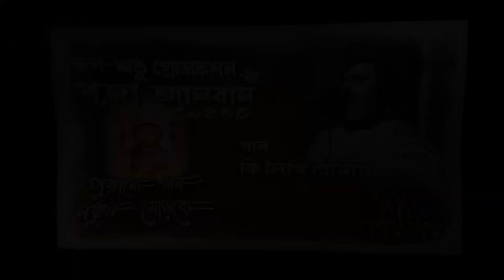Ki Likhi Tomay | কি লিখি তোমায় | TOTON CHAKRABORTY | পুজা অ্যালবাম ১৪৩০ | R_R_P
পুজা অ্যালবাম ১৪৩০ | Puja Album 1430 |
Presenting Bangla Puja Special Cover Song ~ Ki Likhi Tomay | কি লিখি তোমায় ||
by Toton Chakraborty | Bengali Cover Song 2023 |

🎧 bengalicoversongs Credit
Singer: Toton Chakraborty
Melody Programing: Rupam Chakraborty
Rythm Programming: Litan Chakraborty
Mixing And Mastering: Rupam Chakraborty _ Debjit
Music Arrangement: Rup-Ritu Production

🎧 Original Song Credit:
Artist : Lata Mangeshkar
Music Director : Kishore Kumar
Lyricist :  Mukul Dutt
Label : Saregama India Ltd, A RPSG Group Company

🎥 Video Credit:
Video Art Editing: Rupam Chakraborty _ Debjit

পুজোর আমেজে কিছু পুরোনো গান ঘষে মেজে নতুন মোড়কে আপনাদের উপহার দেওয়ার ঐকান্তিক প্রচেষ্টায় রূপ-ঋতু প্রোডাকশন - এর ''পুজা অ্যালবাম ১৪৩০''
আশা রাখি এই কভার সং গুলি আপনাদের ভালোবাসা পাবে কেমন লাগলো কমেন্ট এ জানান।